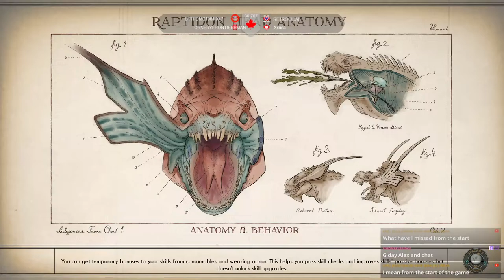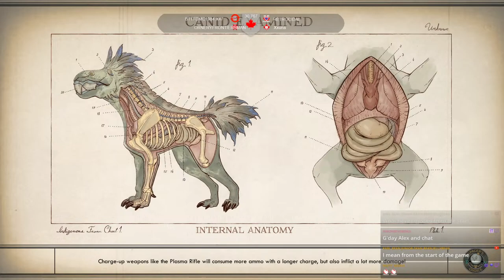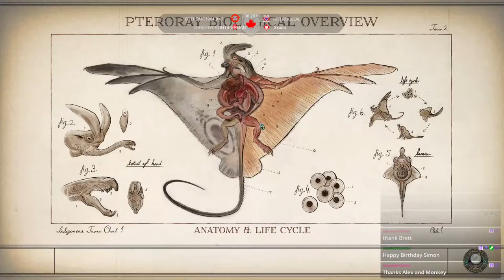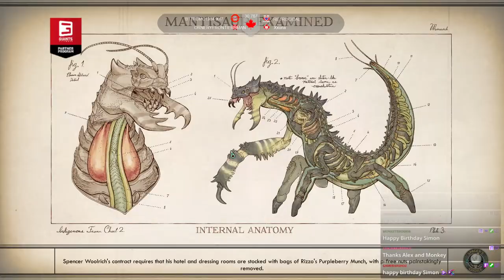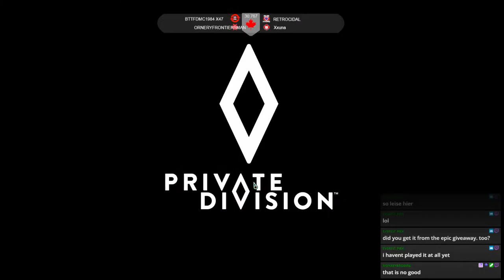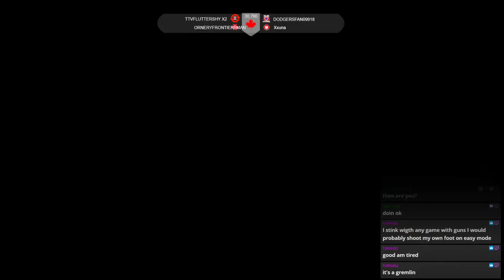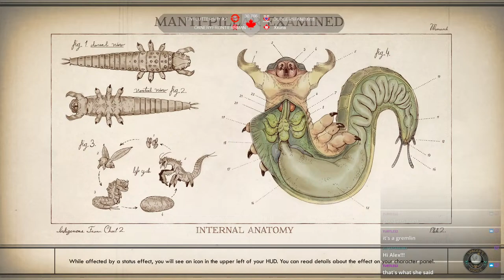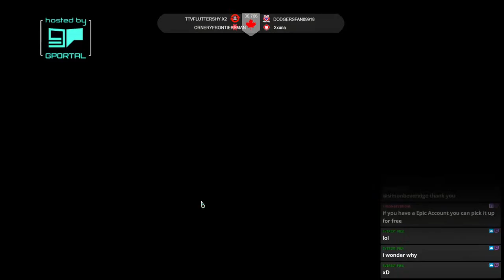What will kill us first? Marauders, Thirst Hunger or Sleep deprivation - Supernova difficulty